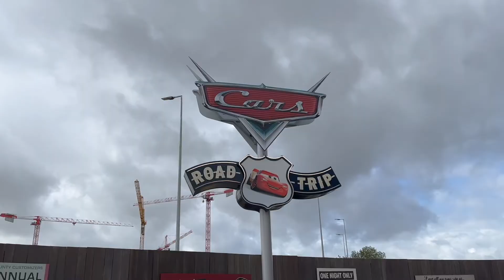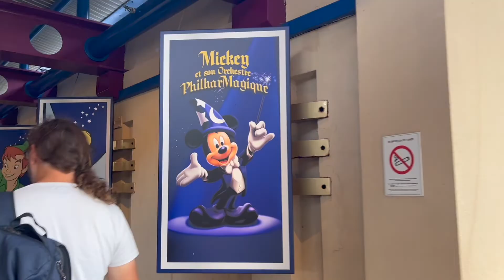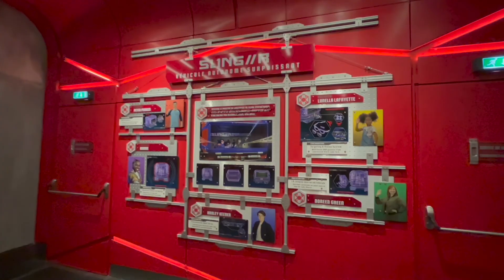DISNEYLAND PARIS DAY 3